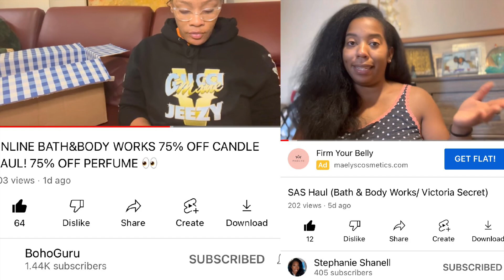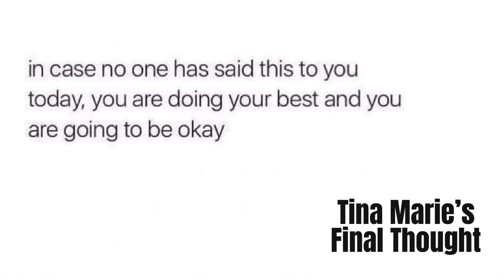BATH AND BODY WORKS DAILY DEALS TIRED OF THE SAS REWARD PROGRAM CHANGES + MORE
Get $50 when you make your first purchase with Affirm by 10/12/2021.